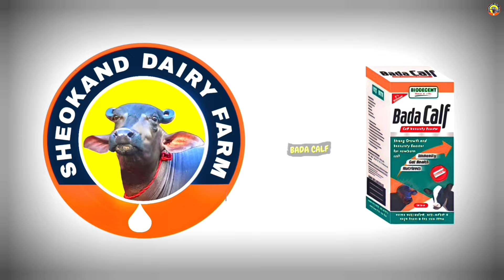5 झोटियां ताजा ब्याई दुध तैयार की || दुध_कि_मशीन 2 Bhai Dairy farm Jind।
5 झोटियां ताजा ब्याई दुध तैयार की || दुध_कि_मशीन 2 Bhai Dairy farm Jind